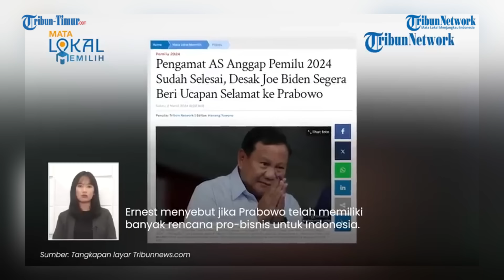Amerika Rugi Besar Jika Tidak Ucapkan Selamat ke Prabowo, Joe Biden Didesak Ernest Z Bower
TRIBUN-TIMUR.COM - Hingga 4 Maret 2024, Presiden Amerika Serikat Joe Biden belum mengucapkan selamat atas kemenangan hitung cepat Pilpres 2024 diraih capres nomor urut 02 Prabowo Subianto.

Dikutip tribuntimur dari Tribun Solo, desakan itu disampaikan pengamat Amerika Serikat, Ernest Z Bower.(TRIBUN-TIMUR.COM)

Naskah: Zaskia Rahmadhani / Arny
VO: Zaskia Rahmadhani (Mahasiswa Magang UNM
Editor: Rahman